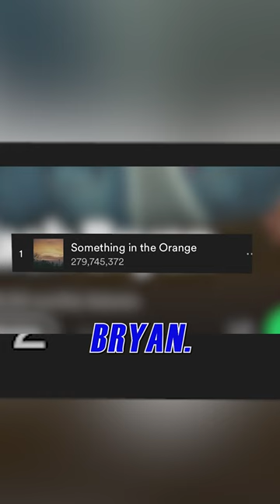SOMETHING IN THE ORANGE! Day78/100 photos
THIS IS THE PHOTO AND THE BACKSTORY TO DAY 78 OF MY 100 PICS IN 100 DAYS SERIES!